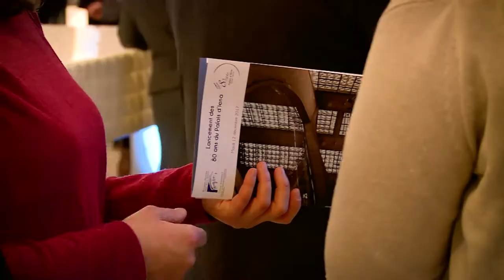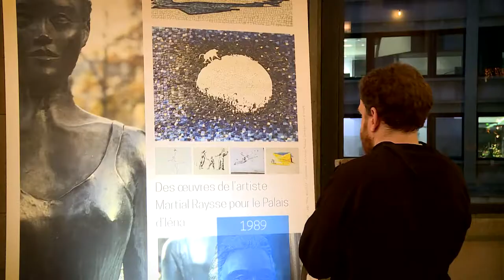Lancement des 80 ans du Palais d'Iéna - cese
Le 12 décembre 2017, le Conseil économique, social et environnemental a lancé les 80 ans du Palais d’Iéna.

En présence de Madame Françoise Nyssen, ministre de la culture
Chef d’œuvre architectural du XXe siècle conçu par Auguste Perret, il fut inauguré le 4 mars 1939, point d’orgue de 2 années de construction qui avaient commencées par la pose d’une première pierre en 1937. D’abord Musée des Travaux Publics de 1939 à 1955, le Palais d’Iéna accueille le CESE en 1959.

Le Palais d’Iéna/Musée des Travaux Publics
Le Palais d’Iéna a été conçu pour abriter le Musée des Travaux Publics  (1939/1955). Le musée  est né dans la lignée de l’Exposition internationale des « Arts et des Techniques », installée dans le centre de Paris, elle s’étend du Trocadéro au Champ de Mars jusqu’aux Invalides.

L’exposition s’est accompagnée de la création de plusieurs Musées, la plupart sur la Colline de Chaillot.
Le Musée était destiné à montrer de façon spectaculaire et didactique les grandes réalisations françaises  dans le domaine du génie civile et des travaux publics : routes, ponts, chemins de fer, voies navigables, ports et aéroports, barrages, mines, industrie pétrolière.
L'échelle des travaux montrés se traduisait par l'exposition de très grandes maquettes, dont certaines étaient animées selon des techniques muséographiques innovantes pour l'époque, dans le même esprit que son contemporain le Palais de la Découverte. Les maquettes étaient régulièrement renouvelées, à mesure du progrès des techniques et des nouvelles réalisations.
Un musée d'actualité donc, tourné vers la jeunesse, abrité  dans un palais construit spécialement pour lui par l'un des grands architectes français du siècle, Auguste Perret.

Dates Clefs
- 1937 : pose de la première pierre du Palais d’Iéna
- 1939 : inauguration du Palais d’Iéna construit pour abriter le Musée des Travaux Publics par Albert Lebrun, Président de la République
- 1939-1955 : le Palais d’Iéna abrite le Musée des Travaux Publics
- 1946 : inscription du CE (Conseil économique) dans la Constitution de la IVe République
- 1958 : le CE devient CES (Conseil économique et social) et est inscrit dans la Constitution de la Ve République
- 1959 : le CES s’installe au Palais d’Iéna
- 2008 : ajout de la compétence « environnementale » au CES qui devient CESE (Conseil économique, social et environnemental
- 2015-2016 : vaste restauration des façades extérieures en béton

En savoir plus sur l'événement
En savoir plus sur l'histoire du Palais d'Iéna
L'architecture du Palais d'Iéna